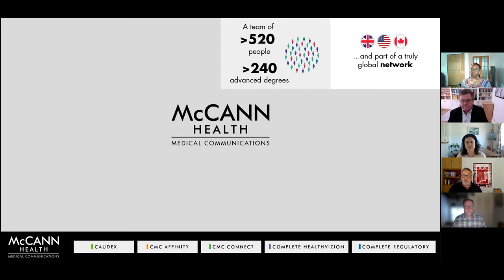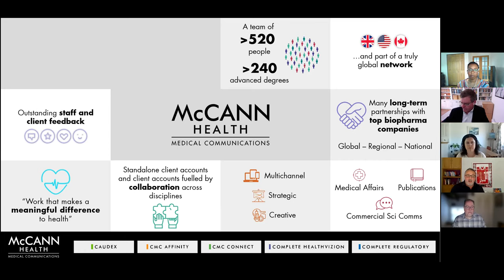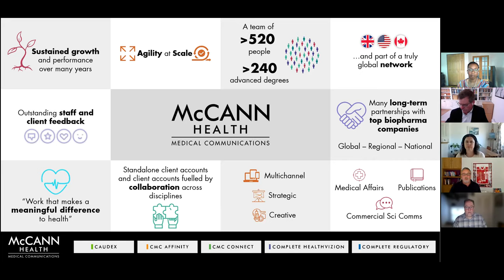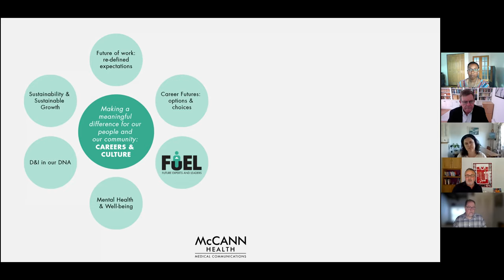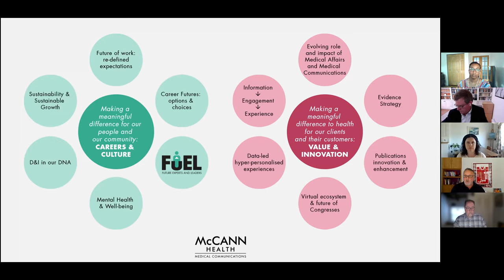An exciting outlook for Medical Communications globally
The MedComms sector is thriving. If anything the COVID-19 pandemic has shone a bright spotlight on the need for accurate, timely scientific exchange and how MedComms specialists can play a pivotal role in facilitating that activity. In this webinar we are joined by representatives from McCann Health Medical Communications. Charlie Buckwell (Global President), Faye Daley (HR Coordinator and Lead for their Mental Health First Aiders programme), Folabomi (Bomi) Oladosu (Medical Writer and Member of their D&I Council) and Michael Stevinson (Global Head of Caudex) will reflect on the journey that MedComms has taken to where we are today and discuss current priorities and ponder future opportunities. And we answer questions from the audience.

It should be of interest to anyone working in and around MedComms.

Recorded 09 June 2021 as a MedComms Networking webinar. Produced by NetworkPharma.tv